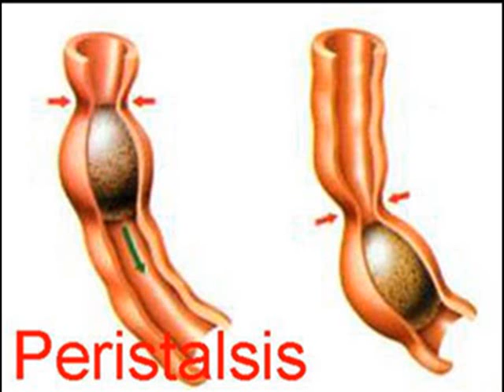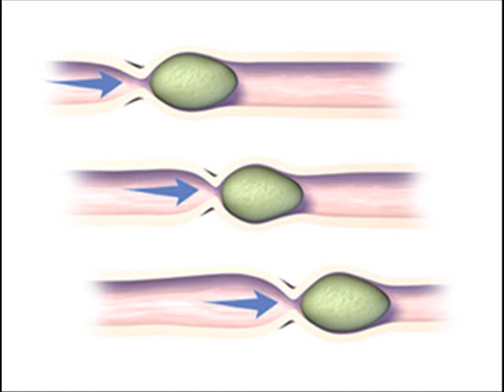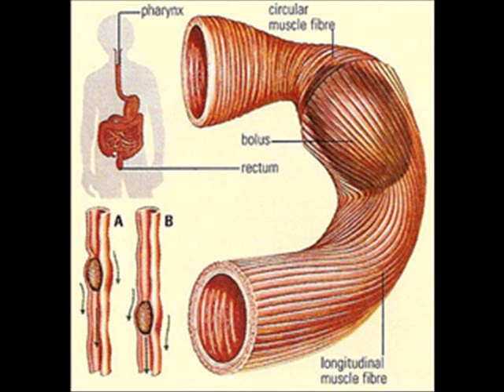My musical composition "Peristalsis"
My composition, Peristalsis for Full Orchestra

(I welcome everyone to play my pieces! I'm waiting for you!!!)

:D